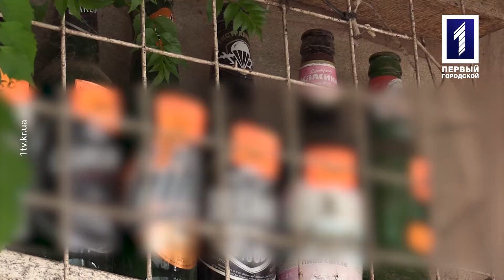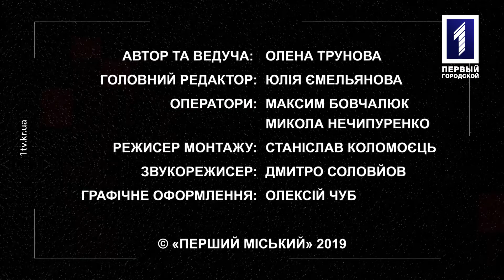Моє бажання: Риболовля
Федір Приймачук втратив ногу 17 років тому. Після цього у чоловіка усе життя пішло шкереберть. Звикання до інвалідного візка та безробіття, через яке так боліла душа. А коли у кишені було порожньо, взагалі довелось збирати пляшки. Нині чоловік мріє лише про одне: риболовлю, й не аби з ким, а з професійним рибалкою Олександром Хрєновим. Про втілення бажання у реальність – у новому проекті «Моє бажання».